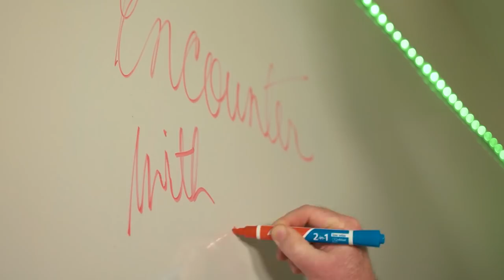Encounter with a "Who" - Archbishop Richard Smith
Archbishop Richard Smith comments on the new grinch movie and how this story reflects the great truths of the Christmas story.